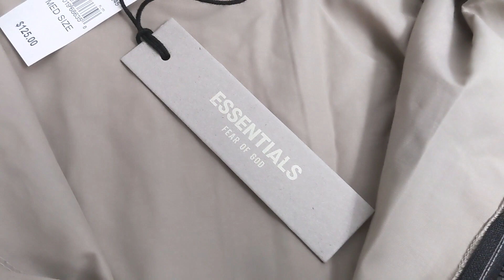Essentials Fear of God Moss Half-Zip Track Jacket - Up Close and Sizing Guide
This video is about Essentials Fear of God Moss Half-Zip Track Jacket - Up Close and Sizing Guide